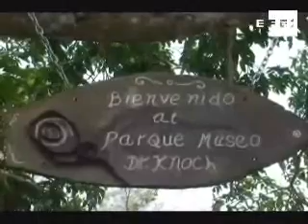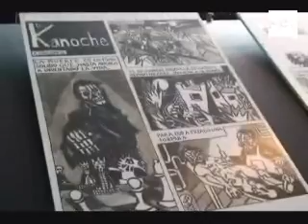Rescatan del olvido al doctor Frankenstein venezolano,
Caracas (Venezuela), 5 ago (EFE), (Imágenes: Mario Martín Matas).- Una muestra de cómic y el trabajo de la Fundación Historia, Ecoturismo y Ambiente (Fundhea) buscan rescatar del olvido las momias y el legado del misterioso doctor alemán Gottfried Knoche, conocido como el Frankenstein venezolano.

Knoche (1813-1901) arribó a Venezuela a los 30 años junto con su esposa y sus dos hijos, procedente de Halbertstadt (Alemania), y se dio a conocer en el país por embalsamar cuerpos humanos sin necesidad de extraer previamente las vísceras, mediante una fórmula que inyectaba en los difuntos y que todavía hoy permanece en secreto.

Así lo afirman la tradición oral y algunos investigadores que han intentado separar la historia real de la leyenda sobre el enigmático médico al que se le atribuye haber embalsamado, entre otros, los cuerpos de personalidades de la época, como el periodista y político Tomás Lander (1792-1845).

El mito y el imaginario popular sitúan al alemán como una especie de Frankenstein o "médico loco", según relató a Efe el presidente de Fundhea, Derbys López, a las puertas del mausoleo que perteneció a Knoche, la única estructura que se conserva de la hacienda "Buena Vista" en la montaña del Ávila, al lado de Caracas.

En la actualidad la vegetación ha engullido lo que fue la residencia del médico, los seis nichos del interior del mausoleo fueron saqueados hace décadas, y tan solo el trabajo de personas como López ponen coto a la voracidad de la selva, que amenaza con acabar con la única estructura que permanece en pie.

En esta lucha contra el paso del tiempo y el olvido destaca también la reciente inauguración de una exposición de cómic sobre la figura de Knoche en el caraqueño Museo de la Estampa y el Diseño.
La muestra, en la que han participado 14 ilustradores de Argentina, Bolivia, Colombia y Venezuela, recrea la vida del médico alemán, en especial aquello referente a la parte legendaria.

Palabras clave: doctor-knoche-momia-mausoleo-comic-venezuela.